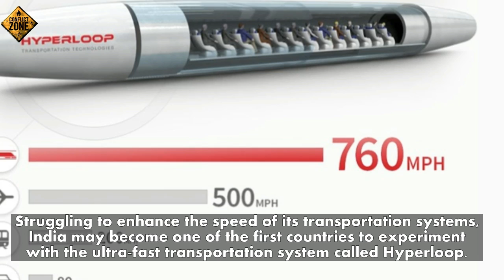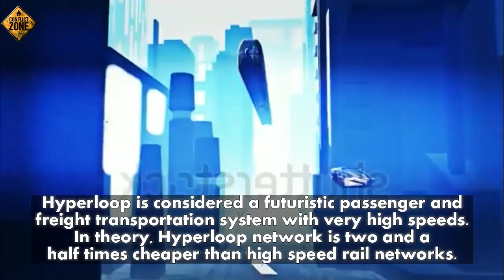India May Become First Country To Try Out Superfast Hyperloop Transportation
Prime Minister Narendra Modi is now looking for cheaper projects that provide fast and smooth rides between India’s teeming metropolitan cities. Hyperloop from the US claims that it will provide both but at a much cheaper cost.

Struggling to enhance the speed of its transportation systems, India may become one of the first countries to experiment with the ultra-fast transportation system called Hyperloop.

Hyperloop is considered a futuristic passenger and freight transportation system with very high speeds. In theory, the Hyperloop network is two and a half times cheaper than high speed rail networks.

Hyperloop Transportation Technologies (HTT), a US company working on ultra-fast rail system, has submitted a formal proposal to India's Ministry of Road Transport and Highways for setting up ultra-fast transport systems in Indian cities. HTT will start feasibility study once its application is cleared by the Indian government.

India has signed a deal with Japan to build USD 15 billion worth high speed rail network between Mumbai and Ahmedabad. India is also looking for same with China to lay high speed rail network in other parts of India.

Federal Indian Minister Nitin Gadkari had invited HTT to India during his US visit in September. He had promised to allocate a big strip of land between Mumbai and Pune. HTT is in talks with almost two dozen countries including Chile, Spain and France.